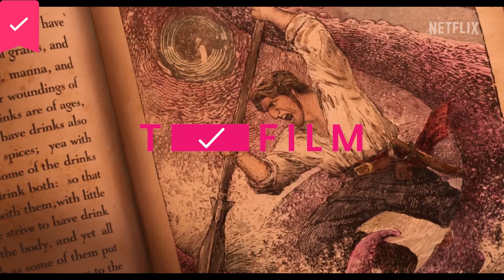The Sea Beast - Official Trailer - Netflix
The life of a legendary sea monster hunter is turned upside down when a young girl stows away on his ship.